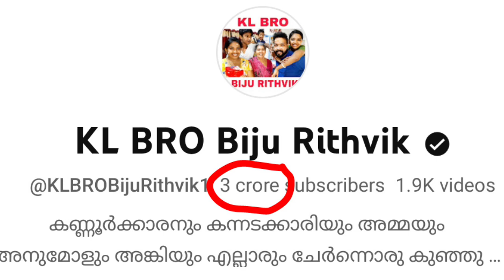3 കോടി സബ്സ്ക്രൈബേർസുമായി KL BRO BIJU RUTHVIK മുന്നോട്ട്.. | kl bro Biju Rithvik | most subscribers